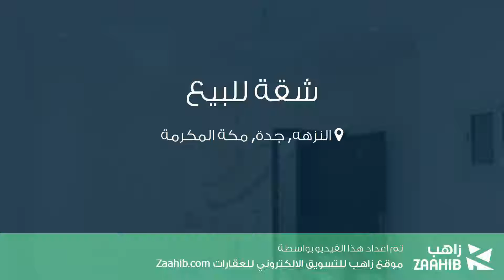شقة للبيع في شارع حوثره العصري, حي النزهه, مدينة جدة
تفاصيل العرض:-

رقم: 3091059

ميزات:-

3 الغرف, 1 غرف أخرى, 2 عدد دورات المياه, 1 سعة مرآب السيارات, 3 رقم الدور, سكني, تجاري, مصعد, صالة